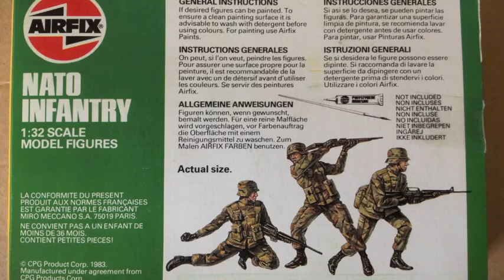N. A. T. O. INFANTRY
1/32 Scale Model Side Show